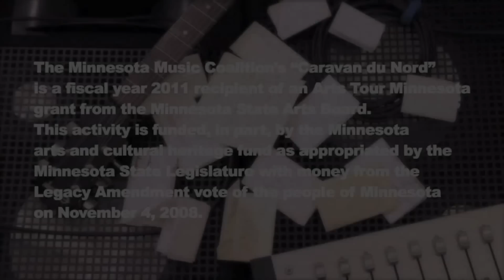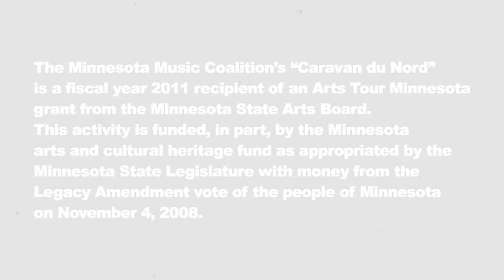Ben Weaver, Split Ends - Caravan Du Nord 2011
Ben Weaver performs "Split Ends" at the The Masonic Lodge Theatre in Winona, MN, Sept. 3rd, 2011. Low and  The Morning Foreign were also on the bill for this, the 1st night of the 2011 Caravan Du Nord Tour.

The Minnesota Music Coalition's "Caravan Du Nord" is a fiscal year 2011 recipient of an Arts Tour Minnesota grant from the Minnesota State Arts Board.  This activity is funded, in part, by the Minnesota arts and cultural heritage fund as appropriated by the Minnesota State Legislature with money from the Legacy Amendment vote of the people of Minnesota on November 4, 2008.